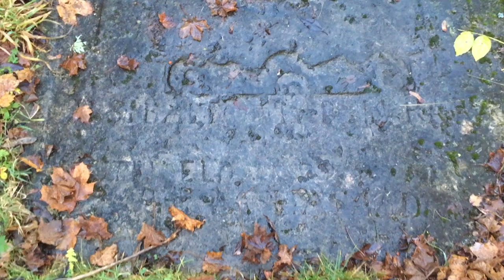Ancient Swedish Megaliths in Askeberga & Medieval Abbey Ruins in Varnhem 🇸🇪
Saw clear skies ahead and drove off for a fine day in Västra Götaland, to visit a megalithic site and more. Below are the video references in order.

Timestamps
0:00 Start
0:18 Södra Härene Medieval Church Ruin
1:37 Varnhem Church & Abbey Ruins
8:13 Askeberga Megaliths (Rane Stenar)
12:51 Ending